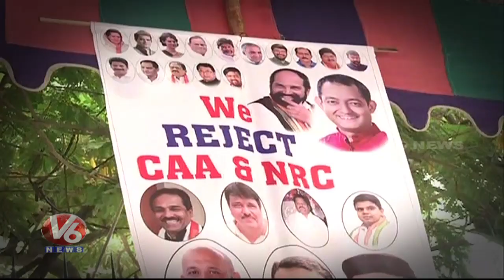Citizenship Amendment Act Protest All Over Telangana | V6 Telugu News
The Bill amends the CitizenshipAct of 1955 to give eligibility for Indian citizenship to illegal migrants who are Hindus, Sikhs, Buddhists, Jains, Parsis and Christians from Afghanistan, Bangladesh and Pakistan, and who entered India on or before 31 December 2014. The bill does not include Muslims.